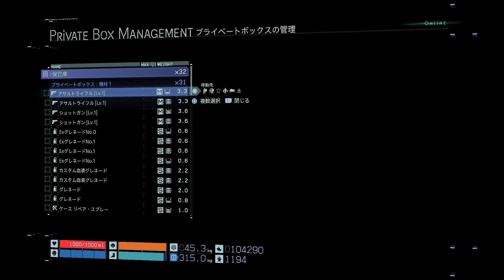act 49「DEATH STRANDING」【A HIDEO KOJIMA GAME】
2019年11月8日、PS4版リリース。

「デス・ストランディング」現象により分断されたアメリカを再建するため、伝説の配達人「サム・ポーター・ブリッジズ」が大陸を横断する。